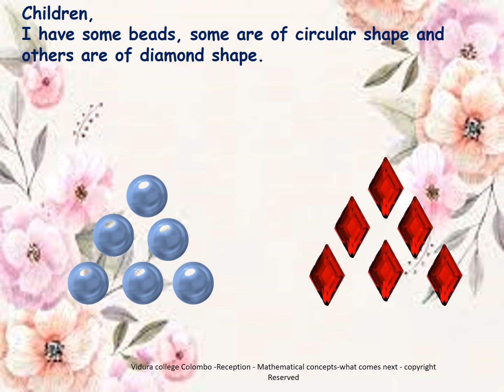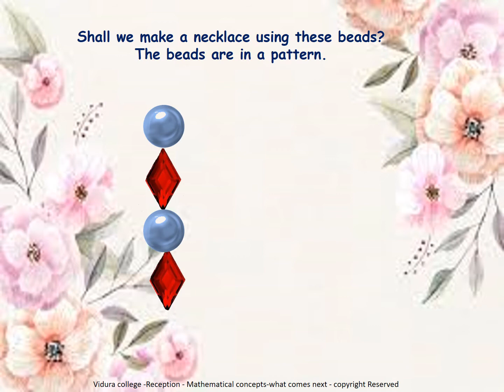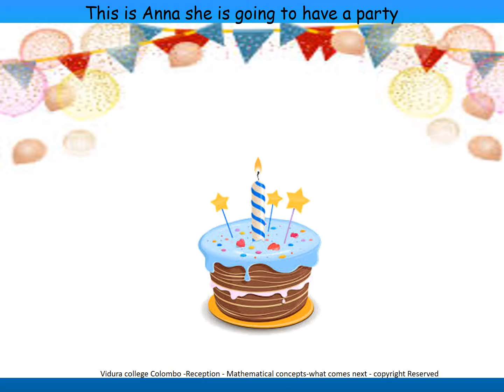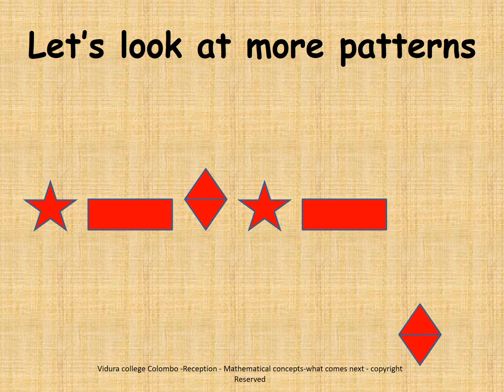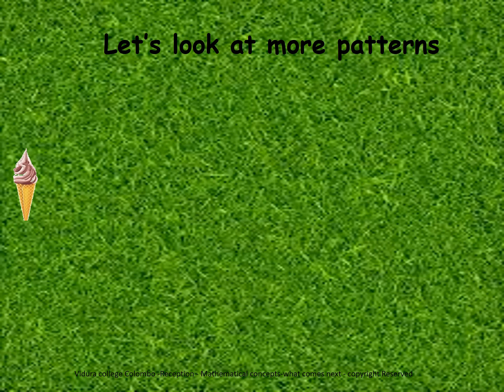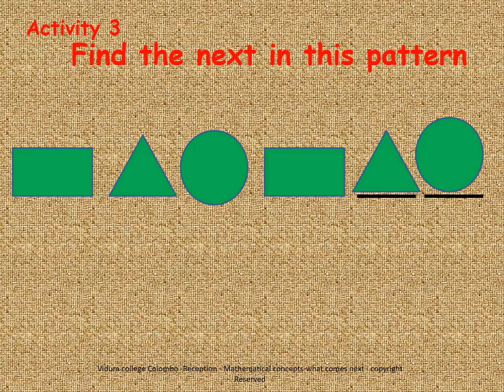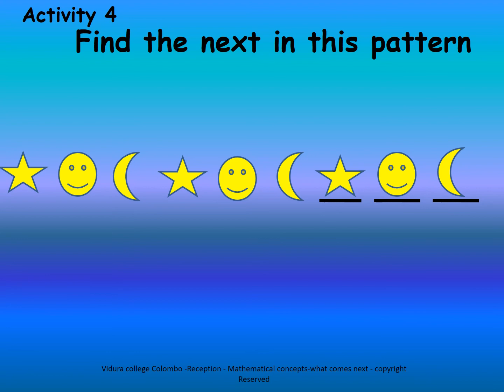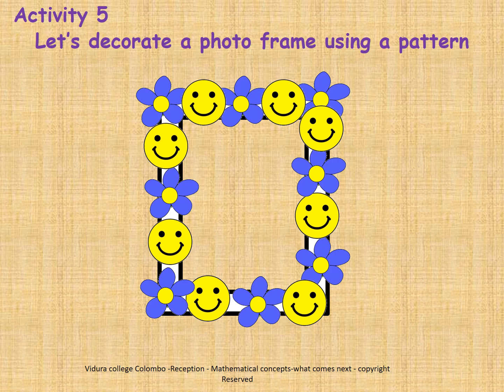Reception Mathematical Concepts Patterns